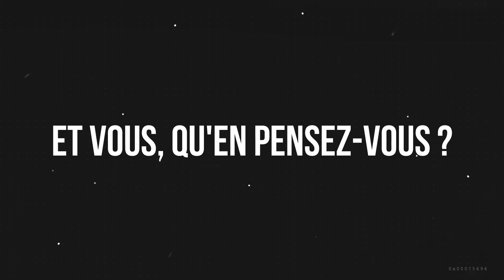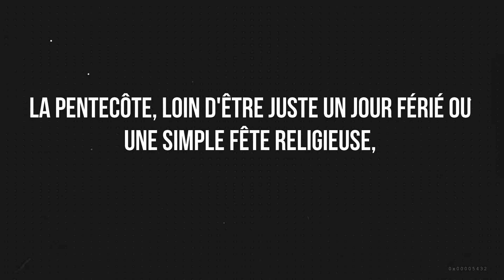Que pensez vous de ... PENTECÔTE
Et vous qu'auriez vous répondu?